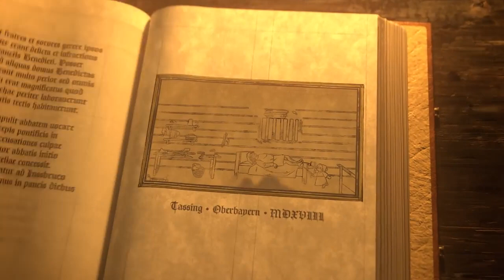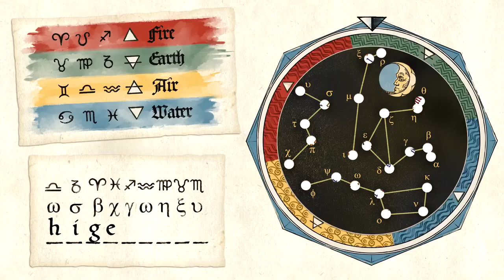Pentiment – Official Announce Trailer - Xbox & Bethesda Games Showcase 2022